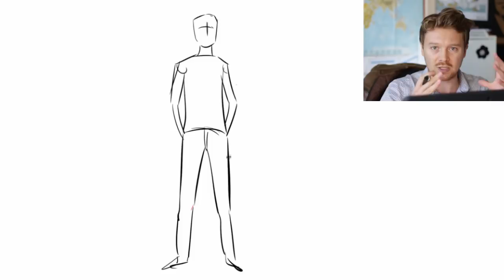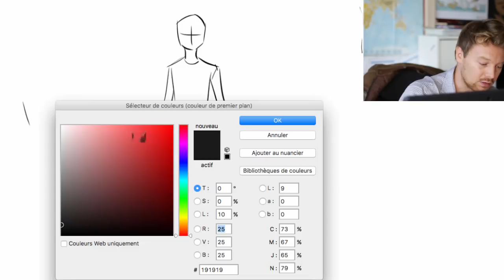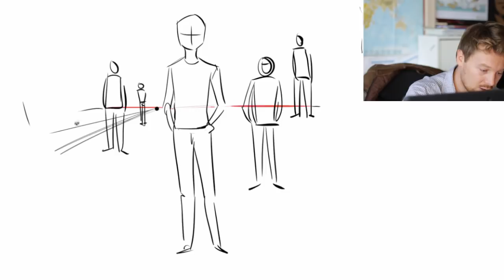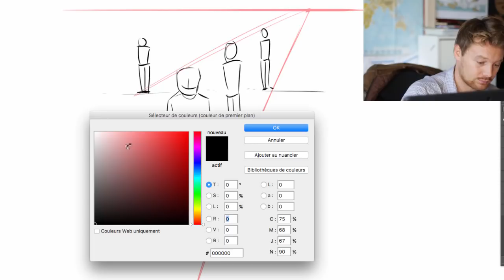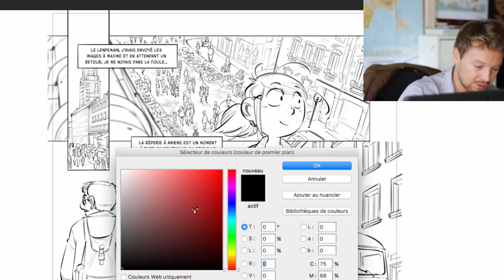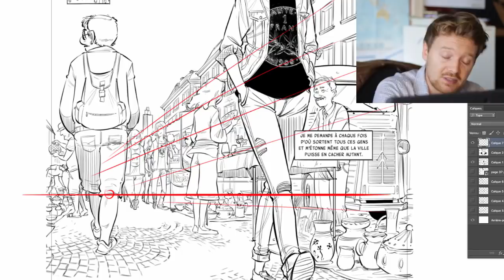Placer un perso dans un décor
Dans cette vidéo je vous montre une petite technique pour simplifier la mise en place d'un perso dans un décor